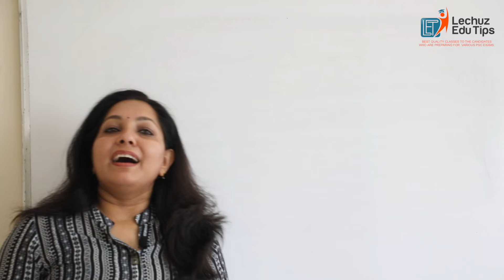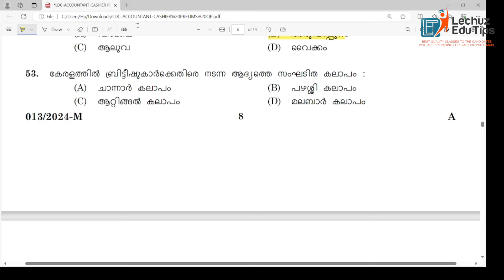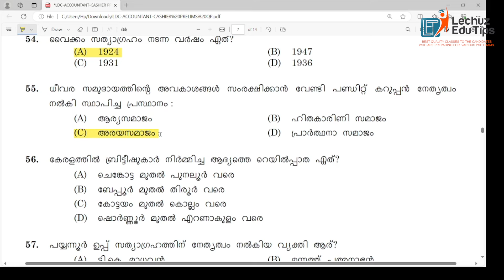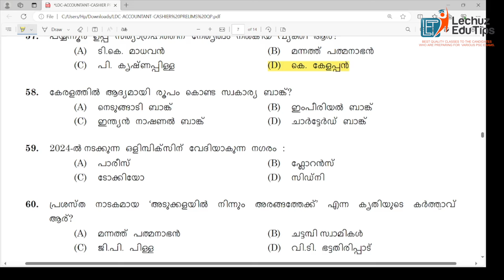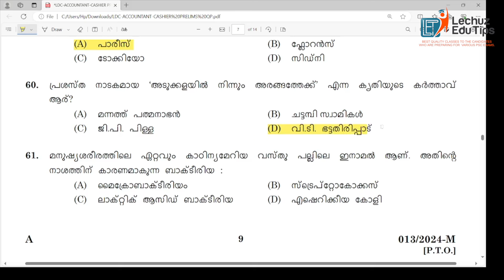PREVIOUS YEAR QUESTION PAPER പഠിച്ച് മികച്ച റാങ്ക് നേടാം |2024 LDC LGS ഉയർന്ന റാങ്ക് നേടാം